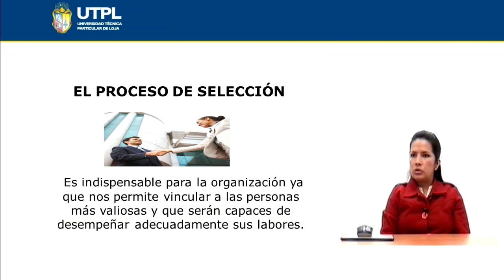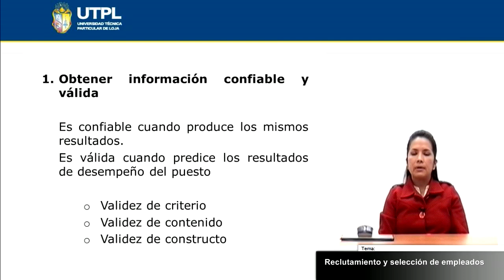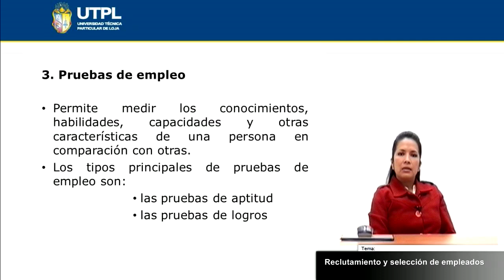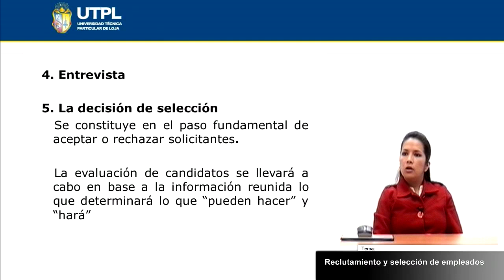UTPL RECLUTAMIENTO Y SELECCIÓN DE EMPLEADOS [(ADM. DE EMPRESAS)(ADM. DE RECURSOS HUMANOS)]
Administración de Recursos Humanos
Tema: Reclutamiento y selección de empleados
Ponente: Ing. María Fernanda Zumba Zuñiga